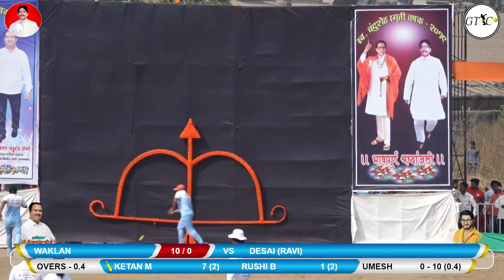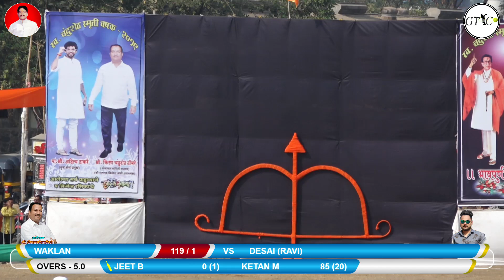WAKLAN VS DESAI (RAVI) MATCH AT Late CHANDUSHET THOMBARE SMRUTI CHASHAK 2019 - KHONI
GLOBAL TENNIS CRICKET - GTC

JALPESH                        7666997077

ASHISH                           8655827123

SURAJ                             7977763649